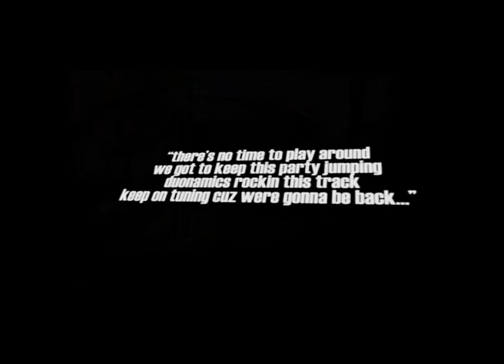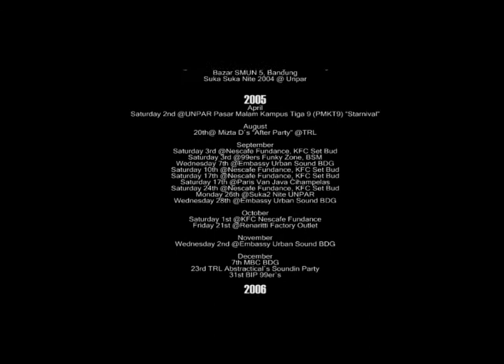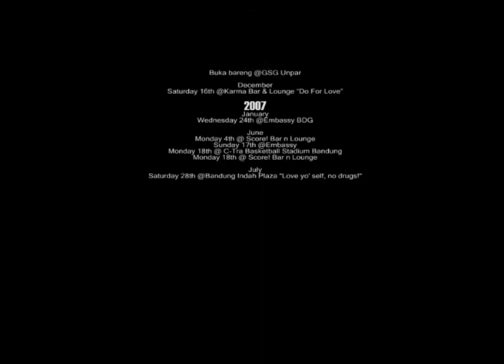Nuff Sum Video Profile (2005)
The video profile of Nuff Sum, a Rap Duo from Bandung Indonesia.Video by ArToo 2005